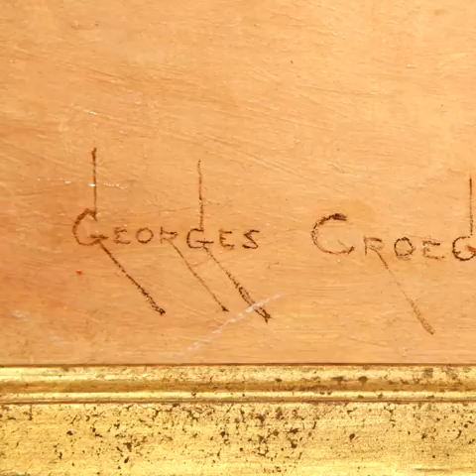CROEGAERT Georges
Painting:
THE LETTER
Oil on panel: 54 x 63 cm / 21.2 x 24.8 in
Signed and situated 'Paris' lower left

Painter of figures, landscapes, portraits, genre scenes, still-lifes and a master in cardinal paintings.

Georges Croegaert was a pupil at the Antwerp Academy of Fine Arts. In 1876 he settled down in Paris, where he was influenced by the Belgian painter Jan Van Beers. He exhibited with success at the Paris Salons of 1882, 1883, 1888 and 1914 and in Vienna. He also participated at the Salon des Artistes Français. His small landscapes and scenes with elegant women in salons are painted in iridescent colours.

His paintings are treated as miniatures and are veritable masterpieces due to the cleanliness of his drawing and his gift as a colourist. He is collected and renowned worldwide.

Georges Croegaert Video

Period:
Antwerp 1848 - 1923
Belgian School

Exhibitions:
Antwerp - Brussels - Paris - Sydney